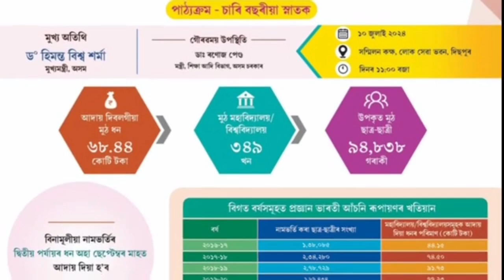😱Addmission Fees ঘূৰাই পাব ছাত্ৰ-ছাত্ৰীয়ে/Addmission Fess will be refunded/HS 2024/Class XII/Degree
Application:-
তোমালোকে যিখিনি ঠাইত মই XYZ বুলি দিছোঁ তাত তোমালোকে তোমাৰ নিজৰ নিজৰ College ৰ নাম দিবা

To,
The principal of XYZ College, (District name)

Subject: Application for Refund of Admission Fees

Respected Principal,

I am writing this application to request a refund of the admission fees that I paid during the admission process to XYZ College. As you are aware, the government has recently ordered the refund of admission fees to students due to "Pragyan Bharati Scheme".

I had paid a total of [amount] as admission fees on [date]. I am eligible for a refund of this amount as per the government's directive. I would like to request you to process the refund at the earliest.

Please find the details of my admission and fees payment attached with this application for your reference.

Thank you for your prompt attention to this matter. I look forward to receiving the refund soon.

Sincerely,
[Your Name]
[Your Roll Number/Admission Number]